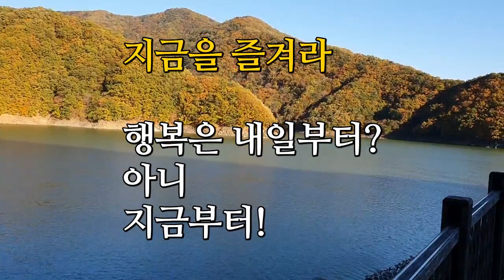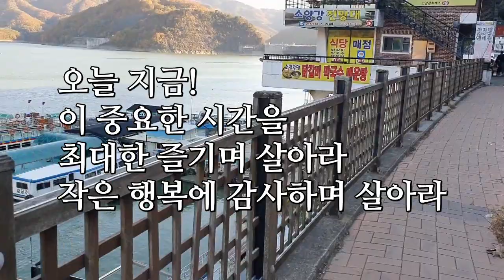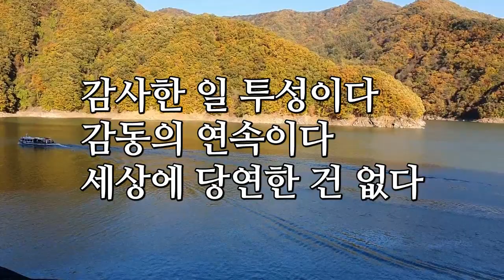지금을 즐겨라 (소양호)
좋은글 - 지금을 즐겨라
가을은 참 예쁘다 - 박강수
영상 - 춘천 소양호 가을풍경

지금을 즐겨라

행복은 내일부터?
아니
지금부터!

지금을 즐겨라
미루지 마라
그날그날 행복을 외면하지 마라
살만하니 떠나는 게 인생이더라

고생고생해서
집장만 하고
애들 키우고
이제 한숨 돌리며 여행하며 살자 했는데

미뤄놨던
취미생활도 여행도
모두 물거품이더라

건강이 좋지 않아
아무것도 못하고
세상에서 제일 비싼
병원 침대 신세더라

오늘 지금!
이 중요한 시간을
최대한 즐기며 살아라
작은 행복에 감사하며 살아라

눈을 뜨고 하루를 맞이하는 일
두발로 가고 싶은 곳
맘껏 갈 수 있는 일
맛있는거 실컷 먹을 수 있는 일

감사한 일 투성이다
감동의 연속이다
세상에 당연한 건 없다

- 좋은글 中에서 -